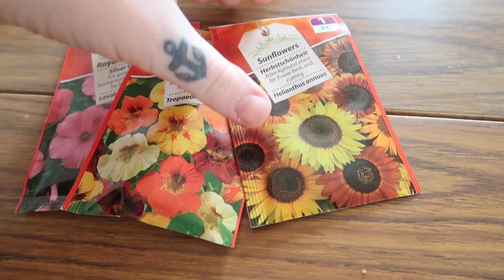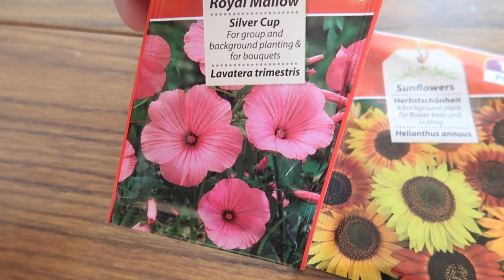VLOGG -Odlar blomsteräng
Vår stuga ligger nära där vi bor. Vi handlade allt innan & åkte raka vägen & träffade inga andra förutom mina syskon & mamma som vi ändå träffar.

📽Filmar med: Canon G7X 2
🎶Musik från: Youtube
⌨️Redigerar i: Final cut pro